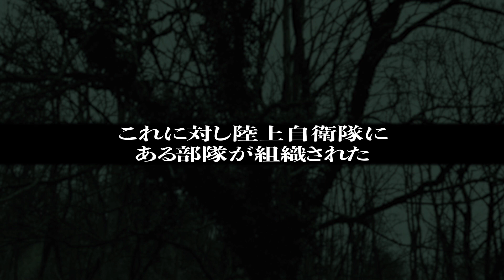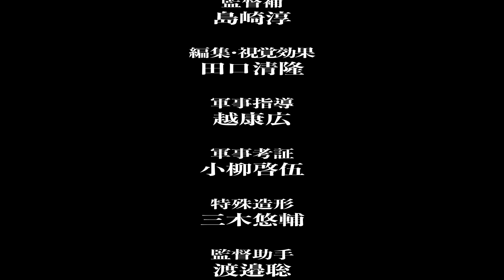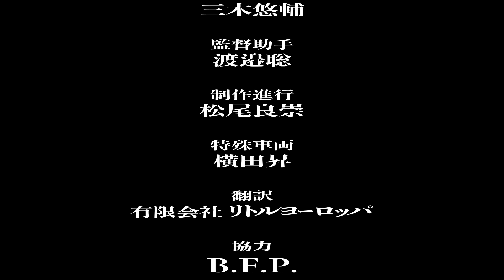『UNFIX』第８話「特外の異常な内情」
監督・田口清隆Ｘ主演・青柳尊哉。陸自の地球外生物専門部隊【特外隊】の活躍と日常を描く、空想特撮ドラマシリーズ『UNFIX』第８話！奪還作戦で保護された特外【ヒュポポトース】亀田。彼が拉致された理由とは？ついに物語はクライマックスに向けて加速する・・・と思いきや？
真夏の怪談に突入するのだった！？

『UNFIX』surrealist comedy series directed by Kiyotaka TAGUCHI
New episode every first of the month
Eighth episode: “The extraordinary hidden life of a Tokugai”
The operation being a success, the Hyupototōsu, Mr. Kameda, is now under protection. But why was he kidnapped? Things are finally accelerating to bring our story to its climax...? Well, not really: it is summer and in Japan it is also season for traditional ghost stories...

『UNFIX』série comico-surréaliste dirigée par Kiyotaka TAGUCHI
Nouvel épisode tous les premiers du mois
Huitième épisode: “L'extraordinaire vie cachée des Tokugai”
L’opération ayant été un succès, le Hyupototōsu, Monsieur Kameda, est maintenant sous protection. Mais pourquoi a-t-il été enlevé? Les choses s’accélèrent enfin pour amener notre histoire à son apogée…? Eh non, c’est l’été et au Japon c’est surtout la saison des traditionnelles histoires de fantômes…